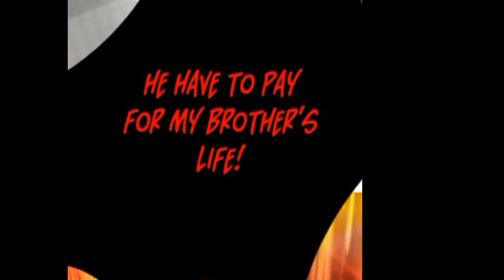Dragon cultivator EP 10 Hindi explian l 2024 l Friend revenge part 2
this video is creat by anime time pass

this image is not my it is belongs anime don't copyright me 🗿